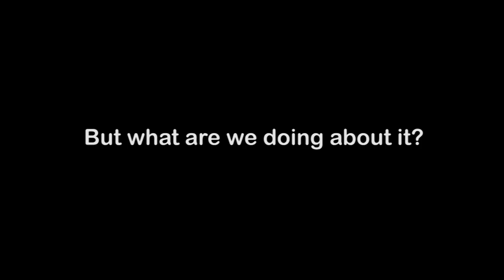Live Young Blood Trailer 1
"Live Young Blood" examines many of the ills stifling Baltimore's youth, and reveals the progress of people fighting to change the shape of a great city.  Directors Bobby Marvin and Justin Gladden take viewers through a heart-wrenching look at how murder takes a tole on those left behind, and examines what many experts belief is the cause of the anger, hate, and rage our youth struggle with daily.